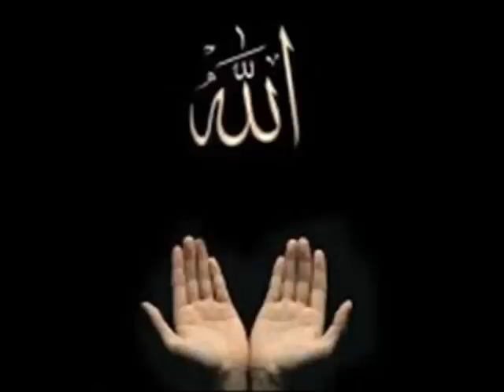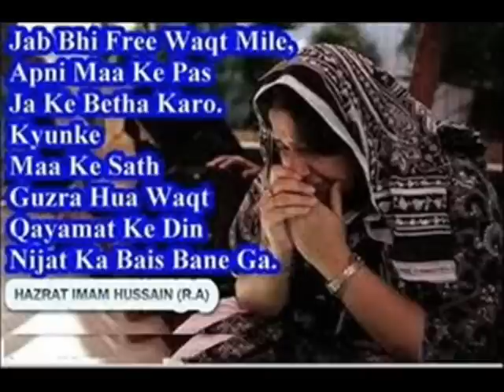Dua Karam Mangti Hoon Raham Mangti hoon ( Dua By DilnassheeNN )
Mere ALLAH hum sab ko maf farma.          Voice of DilnassheeNN     Edited By Ali Mughal    Receding at Ali Home .   Special Thanks To Mr. ALI MUGHAL